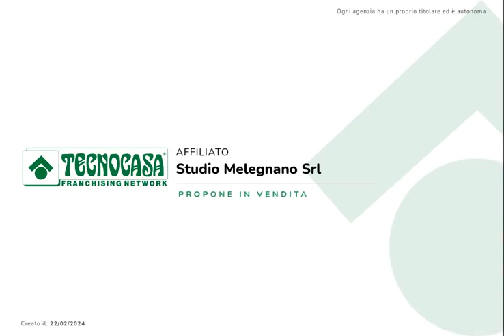MELEGNANO appartamento di 4 locali in via Togliatt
MELEGNANO VIA TOGLIATTI
Proponiamo appartamento di quattro locali con doppi servizi e cucina abitabile. Completo di cantina e box.